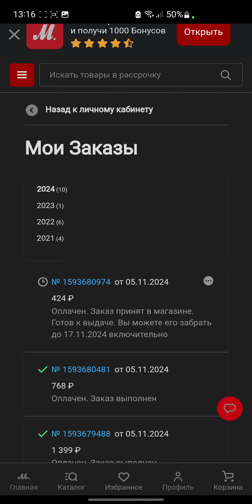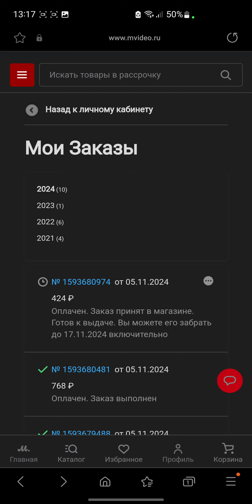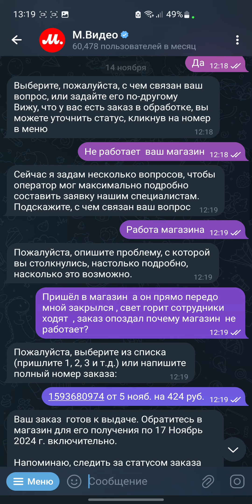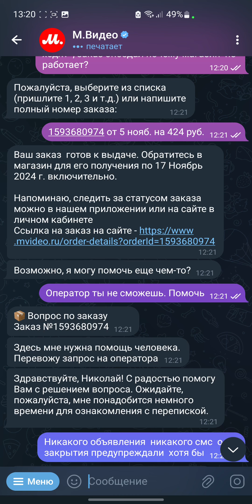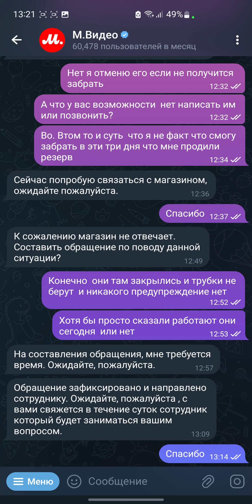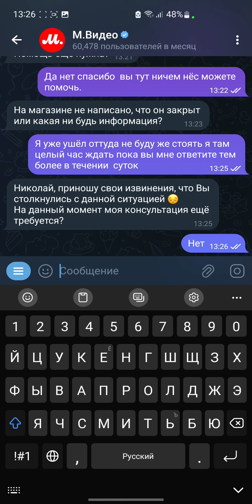М.видео , что с вами не так!!